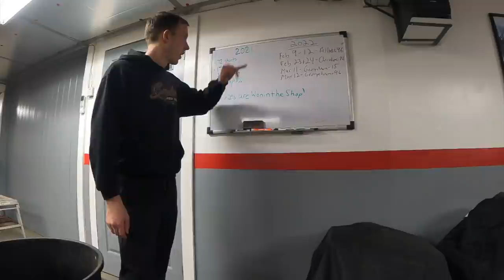A Day In The Race Shop With Billy & BP3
Join us as Billy Pauch Jr and BP3 take you along with them for a day in the race shop. Packaging, parts, shocks, new rides and more!

Looking for more? Now you can become a part of the team and receive all kinds of exclusives! You'll receive access to exclusive videos, podcasts, early access to merchandise, special merchandise made just for you, a private community where we can connect daily and so much more!

Feel free to send fan mail to:
Mandee Pauch
611 County Road 519